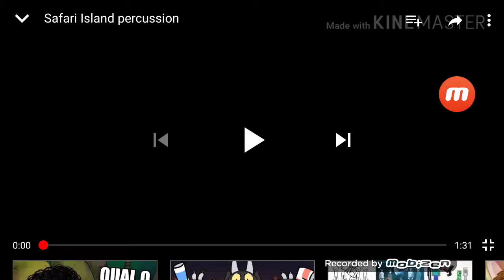Safari Island pindondes